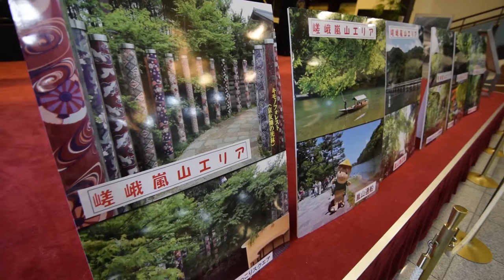Sagano Scenic Railway and RIVER BOAT RIDE in Arashiyama, Kyoto! Japan Vlog #8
Hi! Today we visit Arashiyama to ride the Sagano Romantic Train followed by a crazy river cruise and end our day in the Bamboo Forest! We'd love to know what you think about today's area, activities and so on! We're excited to read your comments!

About us! ☺
We are Justin and Lenaya! A dorky couple from California! We first visited Japan in winter 2013. We loved it so much the first time around we knew we wanted to explore more of it! This summer we returned for a month long trip and vlogged along the way!